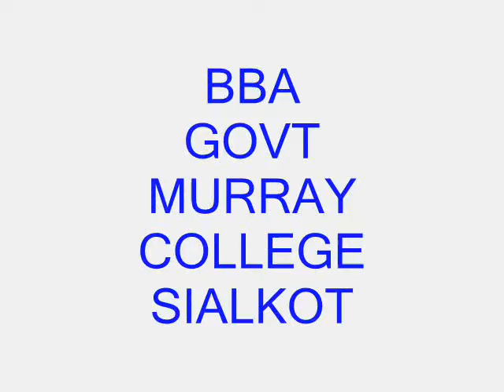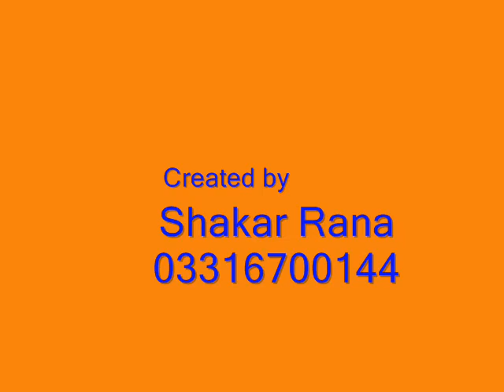BBA govt Murray college sialkot 2012 party